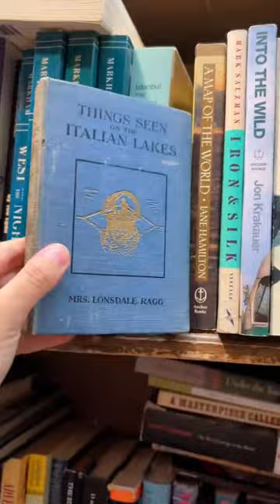Exploring an NYC Bookshop on the Upper West Side | Tour of a Unique Bookstore in New York City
Welcome to an amazing bookshop located on the Upper West Side of NYC! Come along and explore with me this unique bookstore and take a look at some of its most interesting selections. Whether you're a fan of literature, history, art, philosophy, or science, you'll find something to love in this special New York City bookshop.

 - Exploring an Amazing Bookshop in NYC
- The Upper West Side's Best Store
- Take a Virtual Tour of the Most Unique New York City Bookstore
- Incredible NYC Finds